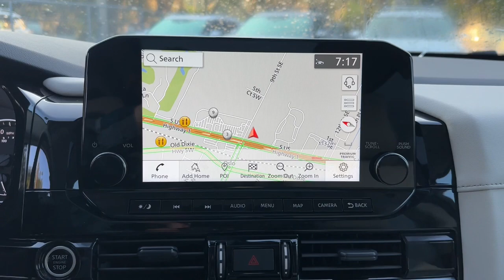2024 Nissan Pathfinder SL Ft. Pierce, Sebastian, Palm Bay, Melbourne FL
New 2024 Nissan Pathfinder SL available at Sutherlin Nissan Vero Beach located in 946 US-1, Vero Beach, FL, 32962. Servicing the Ft. Pierce, Sebastian, Palm Bay, Melbourne area.

Your next car could be the  2024  Nissan Pathfinder. This versatile, 3-row Pathfinder delivers muscular capability and quiet comfort. Epic family road trips, towing, carpooling, and weekend drives are peaceful and relaxing in this can-do SUV. The following are some of this vehicles highlighted options: Heated Steering Wheel
, Intelligent Auto on/off High Beams, Pre-Collision System, Lane Departure Warning, Navigation System, Keyless Entry, Keyless Start, Power Liftgate, Adaptive Cruise Control, Satellite Radio. Take every project in stride with this versatile Pathfinder. Come in for a fun and easy test drive. Our team will make it the best part of your day.